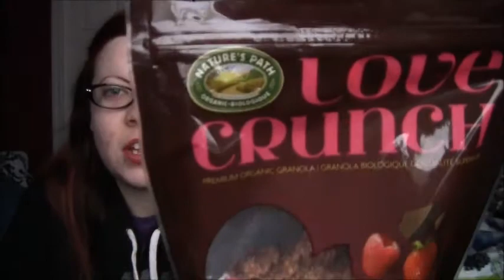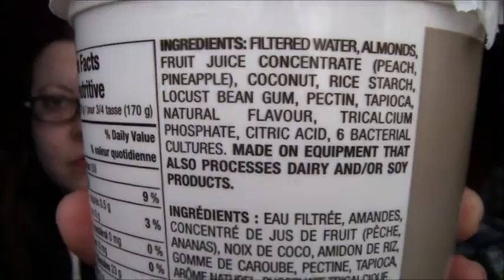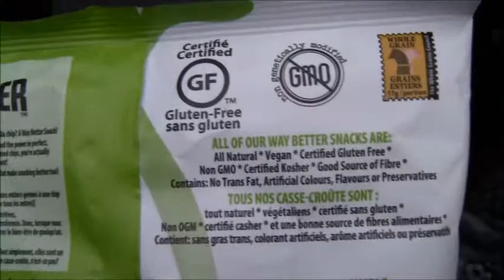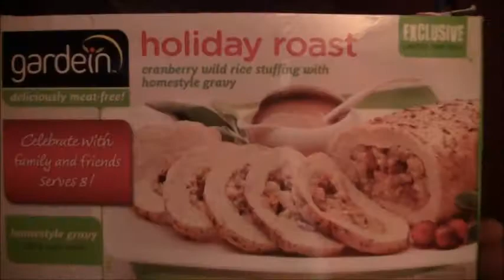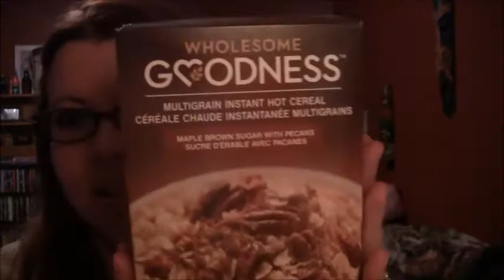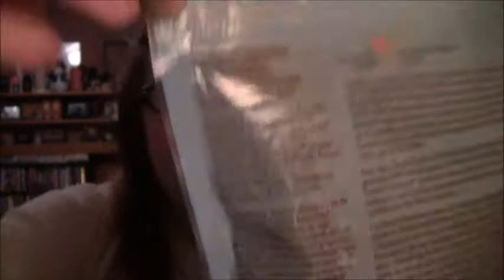Recent Vegan Purchases-- November 2012, part 2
This is my second installment for November. From now on there will be one video a month of recent purchases. Sorry I'm so rambly in the first half and so crazy in the second haha!

Enjoy the fur babies. :)